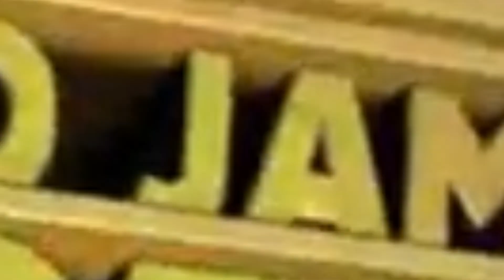XAJP CinemaCon Logo